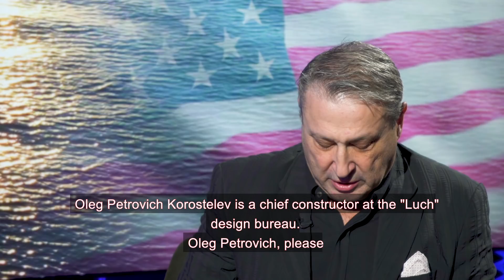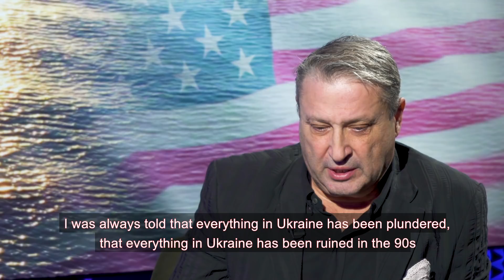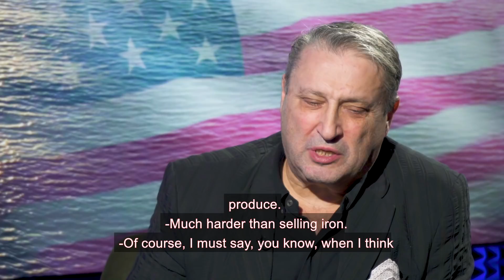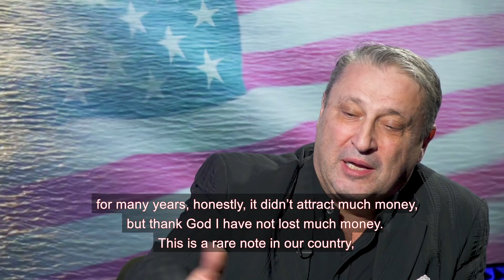Олег Коростелев - настоящий герой - глава Киевского КБ «Луч» / On Target с Капитаном Гари Табах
Олег Коростелев - генеральный конструктор и глава Киевского конструкторского бюро «Луч». Награжден государственной наградой “Герой Украины”

ТАЙМКОДЫ
02:15 Юные годы
05:11 Как удалось сохранить КБ ”Луч”?
09:40 Или пан, или пропал
15:40 Нептун: любимое детище
21:10 Любимый учитель
25:40 Феномен Америки
28:20 Оружие: спасает или забирает жизни?